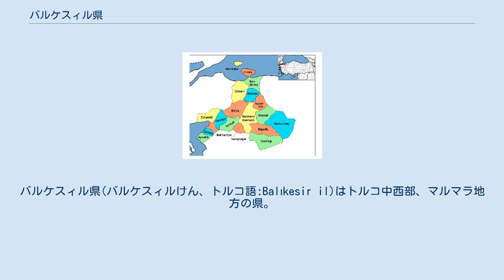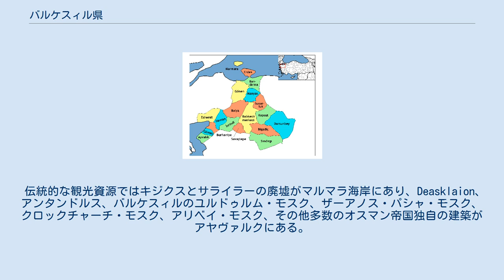バルケスィル県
バルケスィル県(バルケスィルけん、トルコ語:Balıkesir il)はトルコ中西部、マルマラ地方の県。
北から時計回りにマルマラ海、ブルサ、キュタヒヤ、マニサ、イズミル、エーゲ海、チャナッカレと接している。
バルクエシル県とも。
 エーゲ海とマルマラ海のどちらの海岸線も持っている。
県都はバルケスィル。
県の多くの地域はマルマラ地方であるが、南方のビガディック、エデレミット、ケプサット、イヴリンディ、サヴァシュテペ、スンドゥルグの南部、アヤヴァルク、ブルハニイェ、ドゥルサンベイ、ギョメック、ハヴランはエーゲ地方に属している。
 イダ山として知られるカズ・ダーはこの県にある。
 バルケスィルはオリーブで有名であり、温泉、きれいな海岸なども多くの人をひきつけている。
カオリナイトの露天掘りを行っており、莫大な収益を上げている。
カズ・ダー近郊での青酸塩を使った金採掘の拡大は住民の使う川に影響がないとは言えず、農業や観光が脅かされている。
 北部海岸のクシュ・ジェンネッティ国立公園は日本語に直訳すると鳥の天国という意味である。
このほかにも南西海岸のアヤヴァルクの砂浜、シェイタンソフラス、マルマラ諸島、アリベイ諸島、エルデク・ギョネンの青空美術館、パムッチュクベンジー、バルヤ・ダウ、ヒサール、ヒサールキョイ(アサルキョイ)、カラーアク(ウユズ)、ケペクラール温泉、ダルティカ村の泉、ゼイティンリ・アダ温泉など自然の観光資源は多い。
 伝統的な観光資源ではキジクスとサライラーの廃墟がマルマラ海岸にあり、Deasklaion、アンタンドルス、バルケスィルのユルドゥルム・モスク、ザーアノス・パシャ・モスク、クロックチャーチ・モスク、アリベイ・モスク、その他多数のオスマン帝国独自の建築がアヤヴァルクにある。
 バスケスィルでは多くの芸術作品が博物館に飾られている。
 キャンプに向いた土地もエルデク、アルトゥノルク、アッキャイ、ギュレ、オーレンなどに見られる。